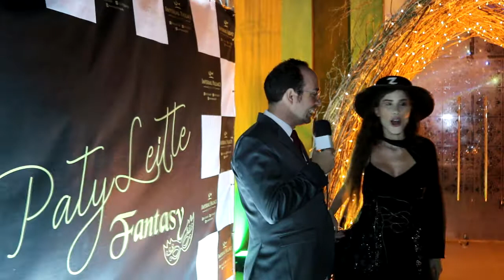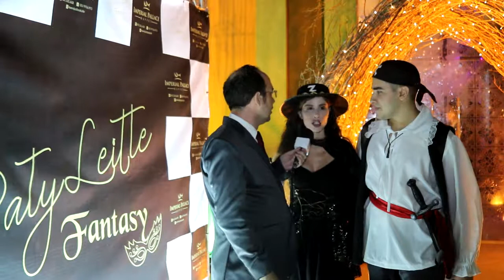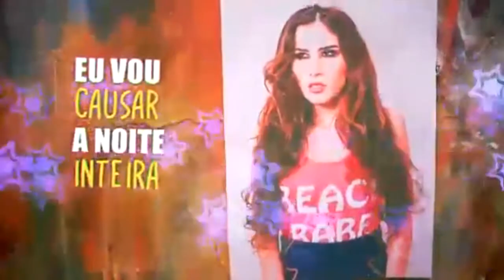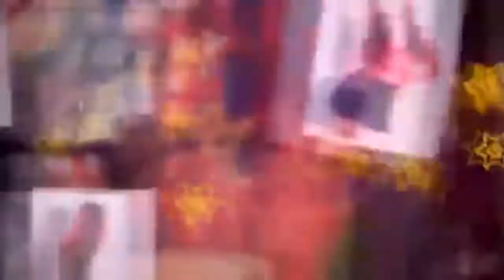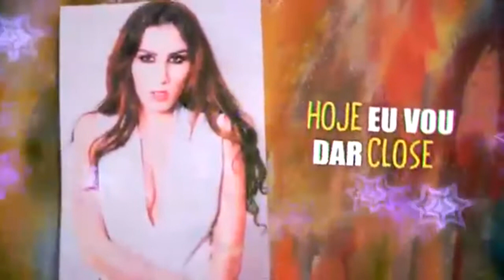PROGRAMA TV A 1000 ANIVERSARIO PATRICIA LEITE E A CANTORA GREICER TROVÃO